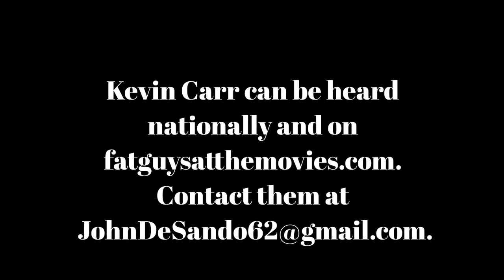Its Movie Time Aug 7 20 The Outpost with Kevin Carr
John and Kevin applaud The Outpost, a classic war movie set in 2009. On Prime.